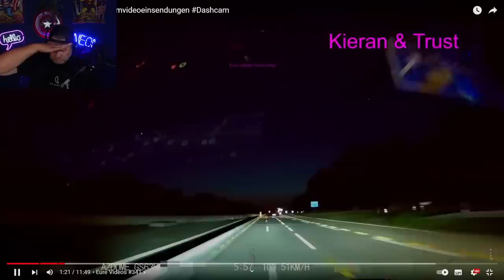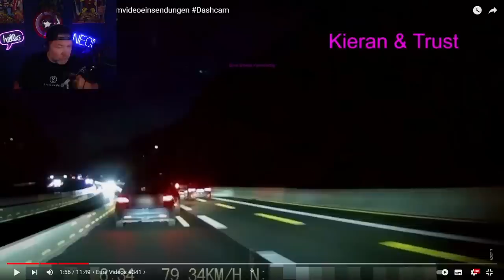Der Fahrlehrer reagiert auf "Eure Videos Fahrnünftig"